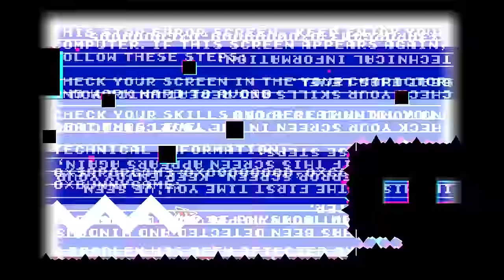[2.0] (Insane Demon) ''Puzzle Trials'' 100% by FunnyGame | Geometry Dash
A level that has a few years under it's belt, but in my opinion is still impressive and enjoyable to play today, the concept of short sections built like minigames was new at the time, and even though we've gotten a bunch since then, this is still really good in comparison.

Puzzle Trials is a memory demon, you have to remember which path is the correct one, when to jump before the ground turns invisible, etc, and all of this adds on to the difficulty, even the length of the level. The design is very good as well, having an arcadey retro look and soundtrack, every part is different but still meshes together nicely.

The mini bossfight at the end looks great visually and adds some needed variety, ending the level off in a satisfying way.